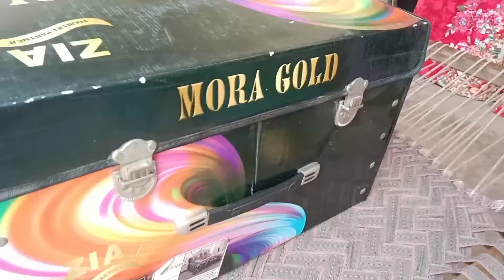Dulhan Ke Jahez 🛏️ Ka Saman Le liya Dulhan Ke Liye Shopping 👘Ki || Ayesha Village